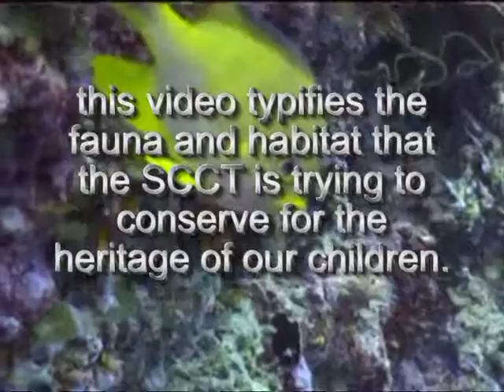The Shark and Coral Conservation Trust - Awareness 2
The Shark and Coral Conservation Trust  is devoted to the necessity for raising world-wide awareness of the need for the conservation of sharks and coral reef health. The concentration is on an active programme to increase the awareness of the problems and encourage political and diplomatic change.